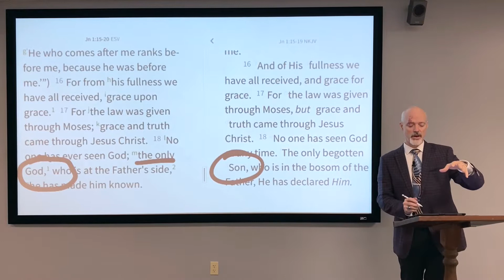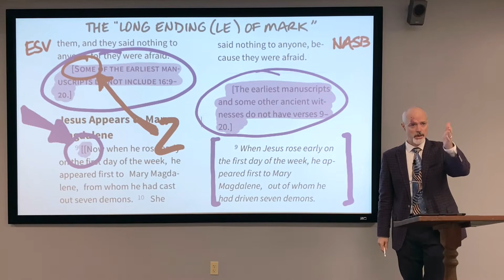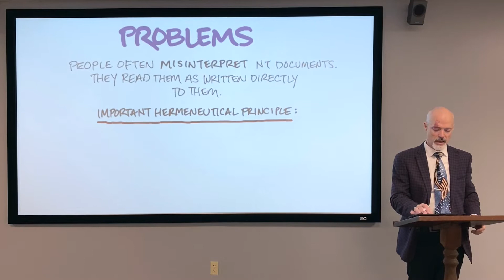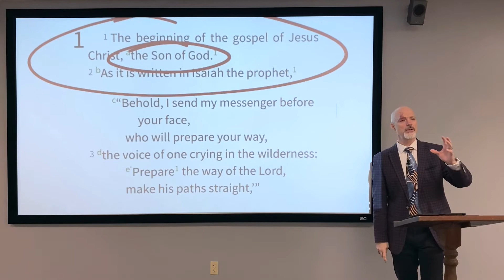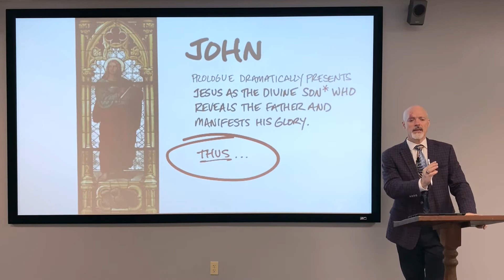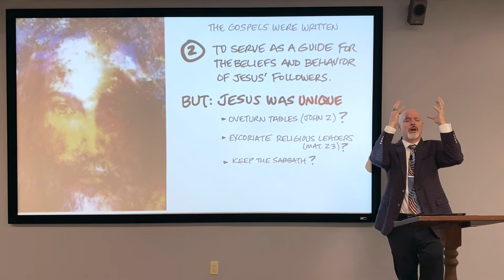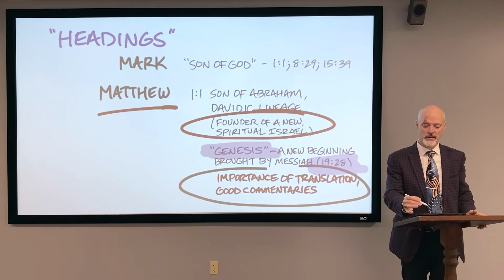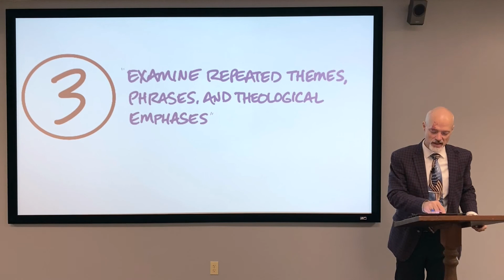Intro to the Gospels CLASS 13 - Tyler Young - League City Church of Christ - Sunday, Jan. 26, 2020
Introduction to the Gospels CLASS 13
Tyler Young